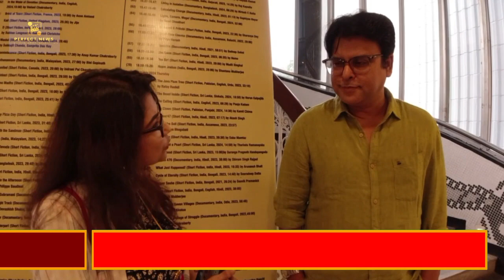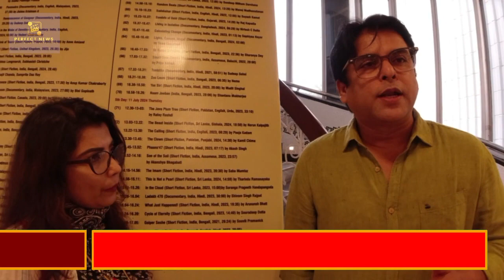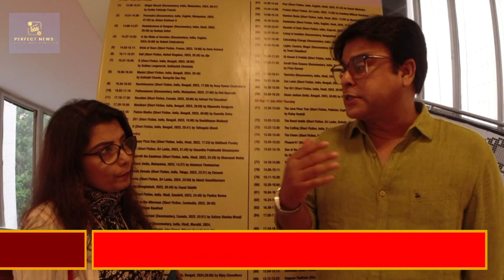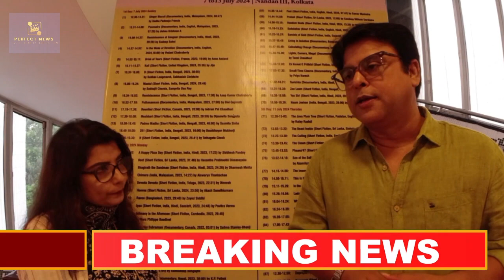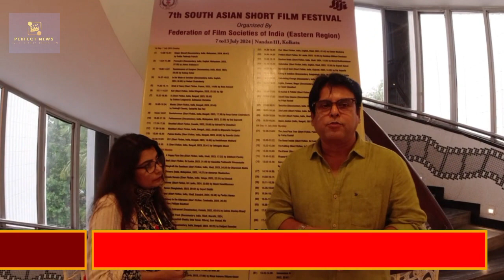South Asian Short Film festival-e special Screening hoe gelo "MESHBARI"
"MESHBARI" short Film-er Special Screening-e, Perfect News kotha bole nilo Actor Debdut Ghosh --er songe. ki, ki bollen Meshbari chobir obhinetha Debdut Ghosh shunben na...???
VC; RM
Anchor; Sukanya Banerjee, Perfect News
Actor; Debduth Ghosh
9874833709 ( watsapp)